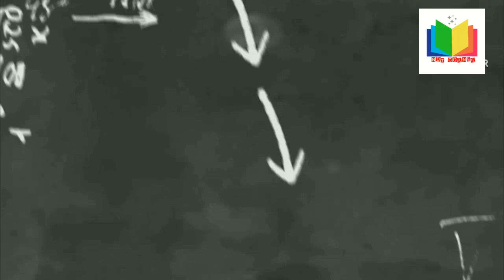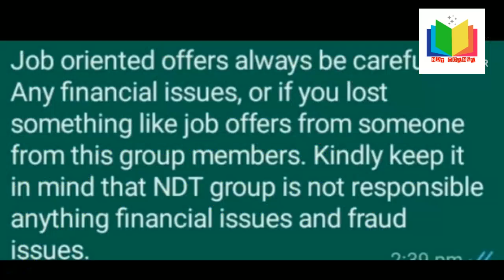MULTI NDT TECHNICIAN # 6 Month QATAR # OFFSHORE #